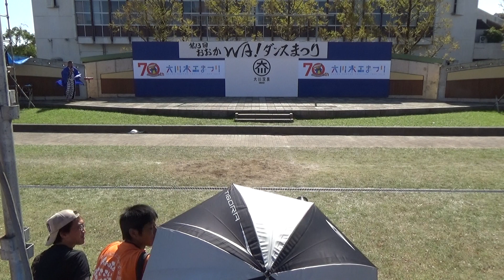滝尾翔舞隊～鼓和～ 第13回 おおかWA!ダンスまつり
第13回 おおかWA!ダンスまつり
滝尾翔舞隊～鼓和～